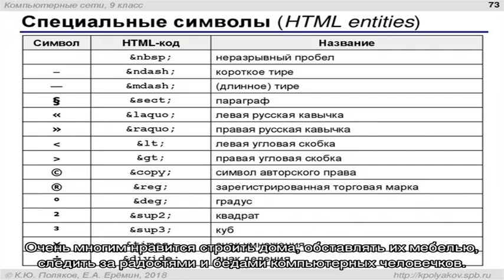Как вводить коды к игре The Sims 3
Как вводить коды в симс 3. Игры серии The Sims популярны во всем мире.